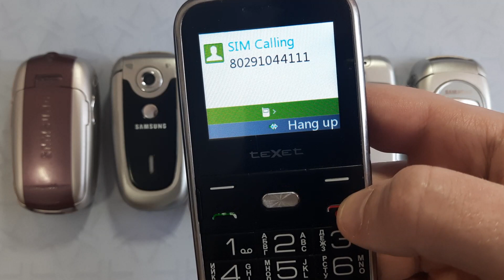Guess phone by its ringtone | Which phone is ringing? Part 17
Search for incoming call